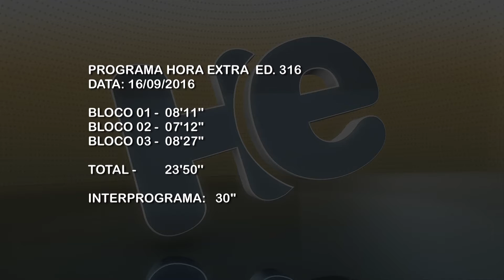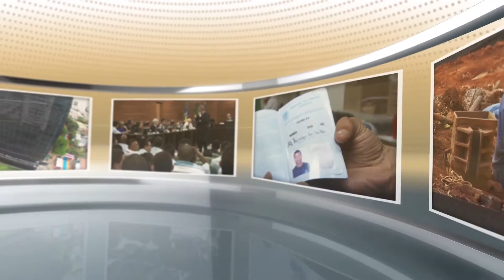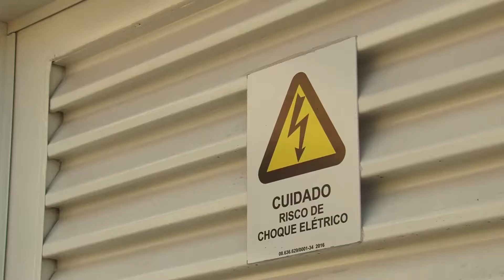PROGRAMA HORA EXTRA 316 FULL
Veiculado em setembro de 2016